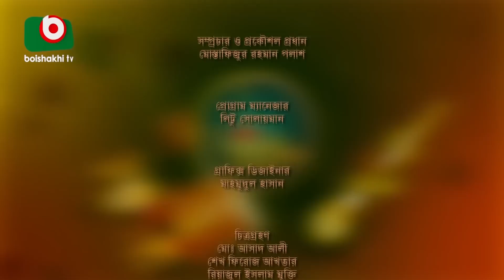বৈশাখী ফোক - পর্ব - ১৩০ - সাগর বাউল ও মুনিয়া মুন | Boishakhi Folk - Sagor Baul & Munia Moon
পর্ব - ১৩০
শিল্পীঃ সাগর বাউল ও মুনিয়া মুন

Boishakhi Folk
EP - 130
Singer : Sagor Baul & Munia Moon

► এ জীবন যন্ত্রণা...
► বারে বারে আর আসা হবে না...
► বড় মায়া লাগাইছো আমায় পাগল বানাইছো...
► ভাবের দেশে থাকো কন্যা গো কন্যা...
► আজ নিশিতে আসতে পারে বন্ধু কালাচাঁন...
► দেহ মন প্রাণ সপে দিয়েছি...